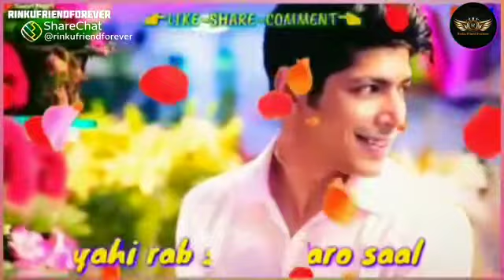Andaaz tere jaisa milta hai Kahan sabko status and WhatsApp status ❤️❤️#2